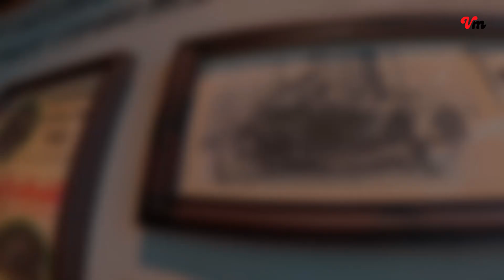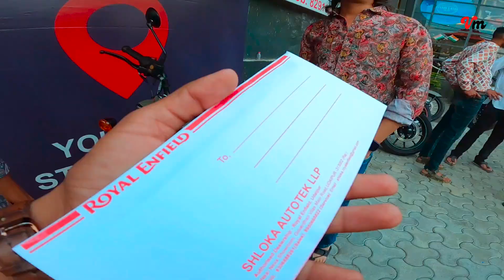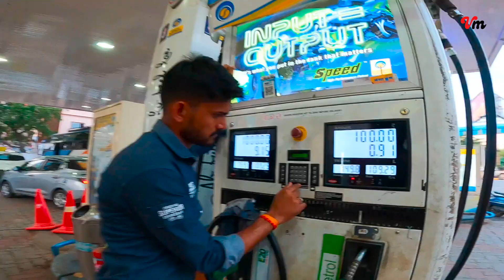आज हमने खरीदी Royal Enfield Bullet Standard 350 || Bhagwat suthar || Udaipur vlog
vlogging media
# 178 vlogs

Friends,
            Dosto aaj hum aaye he udaipur wo bhi new royal enfild bullet standard 350 lene, or dosto ye bike buy ki singer bhagwat ji suthar ne.., jo ki hamare khas mitra he... ummid he apko video pasand aayega

So finally. we bought a Royal Enfield Bullet Standard 350 || Bhagwat suthar || Udaipur vlog
vlogging media
blogging media
prem singh tanwar
village vlog
udaipur
bhagwat suthar buying a new bike
bhagwat suthar buying bullet
bhagwat suthar video
bhagwat suthar lifestyle
bhagwat suthar bullet reel
udaipur royal enfild showroom
prem singh tanwar
udaipur vlog
tour vlog
vlog
tour vlog
bullet 350 new model 2023 price mileage new update full review | bullet standard 350
in this video I will show and tell you
bullet electra 350
bullet standard 350 on road price
bullet standard 350 mileage
Royal Enfield Bullet 350 Standard
bullet 350 classic 2023 model
2023 bullet 350 mileage
bullet 350 standard 2023 price
bullet standard 350 modified
bullet electra 350 price